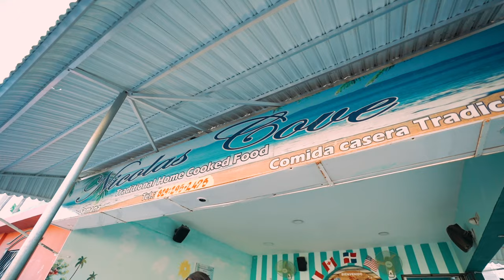El restaurante Nicolas Cove pudo reabrir sus puertas gracias a AdaptandoTuNegocio! 👏🍽 ​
Viannelly del Bois, propietaria de este negocio, relata como su restaurante reanudó sus actividades gracias al Programa Adaptando Tu Negocio del PNUD (@pnudrd) que, en colaboración con el MICM a través del Centro Mipymes UAPA Nagua les ofrecieron asistencias técnicas en:

✅ Digitalización Y Manejo de Catálogo Digital.

✅ Configuración y Manejo de WhatsApp Business.

✅ Diseño de Logo Empresarial.

✅ Elaboración de Código QR.

En la actualidad, su negocio posee un menú de deliciosas pastas y mariscos junto a exquisitas y refrescantes bebidas que disfrutan lugareños y turistas.

¡Estamos cambiando la historia de nuestras mipymes!